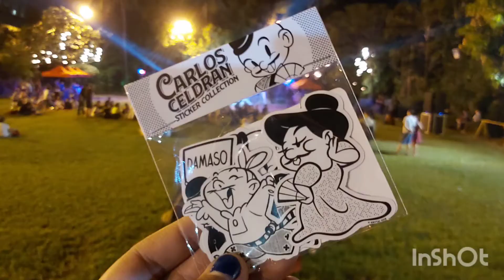Carlos Celdran - a tribute